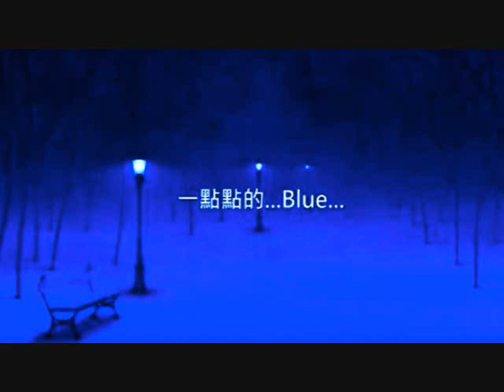竜 の 天空 音楽が 眠く最愛的人傷我最深 く軽い音楽 • ♪♫♥竜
竜 の 天空
く
く
く
我不知道會有那麼多的問題  我都那麼相信
く
著你 我付出那麼的多 卻是這樣的結果 心裡好難過 算
く
了 傷了 也痛過了 一切都讓他過去 不想讓自己的情緒影嚮了
く
生活 也不想要老寫這 寫得多了這些傷心事 會讓自己難從過
く
去的陰影中走出來 告訴自己再堅強一點 看開一點日
く
子就會好過一點 人生不如意的事十之八九
く
還是要向前看 何不放下 得失計較
く
善待別人 便是善待自己 也希望這一切不如意的事都快點過去
く
く
く